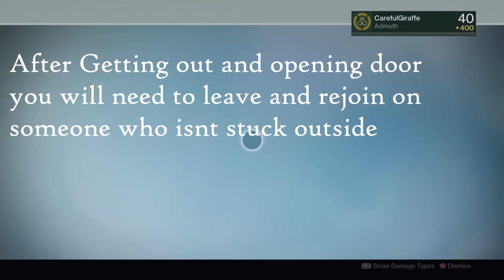Destiny Iron Temple Glitch Past Door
Destiny Iron Temple How To Get Past door after patch
Will Require Taunt Emote
-one soft Barrier
-one hard Barrier
Need at least two people to load back in after taunting out